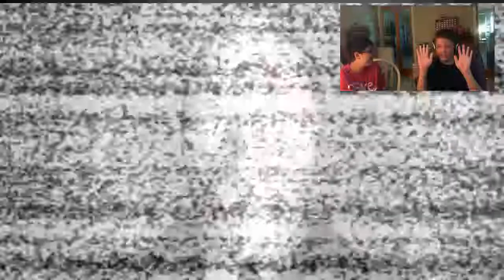Slender: The Eight Pages [Spencer vs. Billy]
In this video, we try to see who can get more pages in Slender before Slenderman gets us.